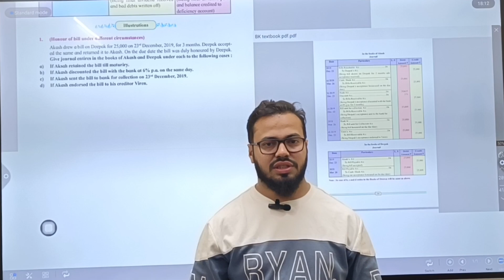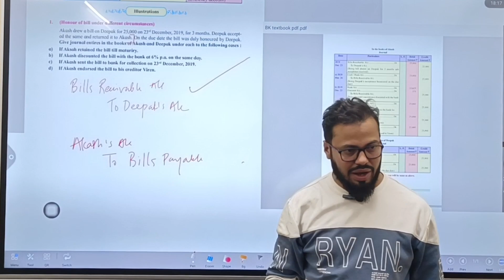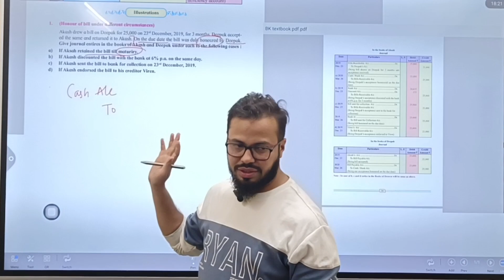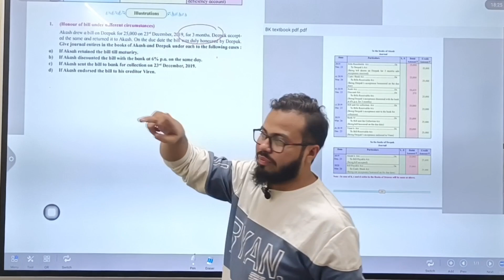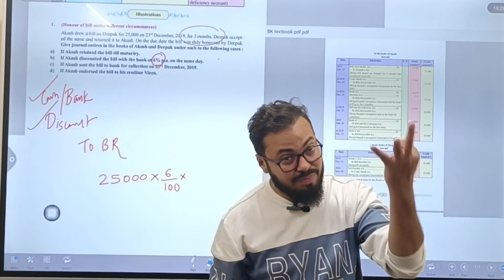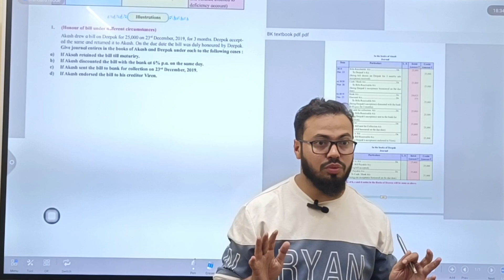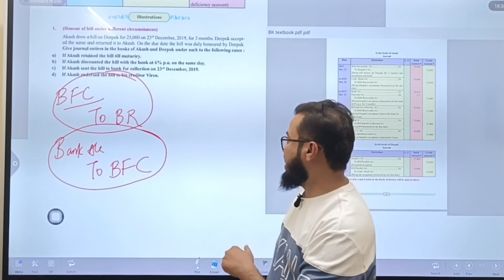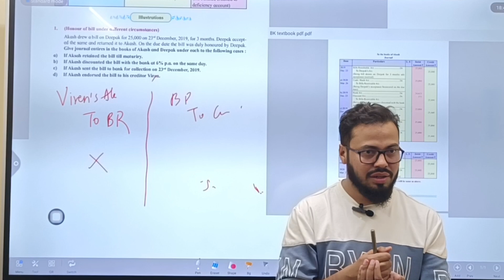LECTURE 2 | BILLS OF EXCHANGE | 12TH ACCOUNTS | MAHARASHTRA BOARD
Bills of Exchange | Introduction | Meaning & Definition | Class 12th | New Syllabus